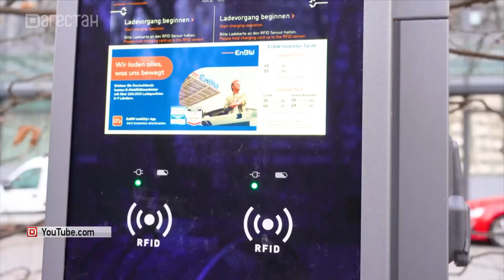43 зарядные станции для электрокаров появится в Дагестане к 2024 году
Об этом заявил министр энергетики и тарифов региона Ризван Мурадов. Это в рамках  федерального пилотного проекта по созданию инфраструктуры для электротранспорта.